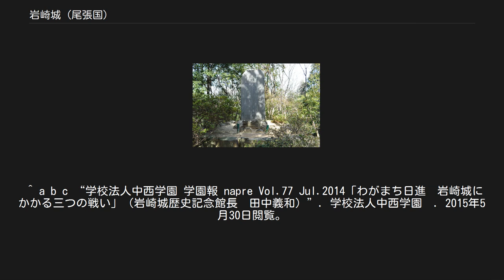岩崎城 (尾張国)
岩崎城（いわさきじょう）は、尾張国山田郡 (のち愛知郡）岩崎（現在の愛知県日進市岩崎町）に存在した戦国時代の日本の城（平山城）である。
室町時代末期（15世紀末から16世紀前葉ころ）に築城され慶長5年（1600年）に廃城となった。
もっとも古い記録によると尾張国勝幡城（現・愛知県愛西市）主・織田信秀（織田信長の父）の支城だった。
 享禄2年（1529年）、三河国岡崎城主・松平清康（徳川家康の祖父）が、織田信秀の属将・荒川頼宗の守備する岩崎城を尾張国攻略の足がかりとして兵7000を率い攻め落とした。
しかし天文4年（1535年）「森山崩れ」により清康が死去すると松平氏の勢力は岩崎城から後退し、松平氏の案内人として行動していた本郷城（現在の日進市本郷町）主・丹羽氏清が移り住み、4代続けて岩崎城主として戦国時代を生き抜くこととなる。
 天文20年（1551年）、岩崎城主丹羽氏清・氏識（うじさと）親子に対して、一族の藤島城（現在の日進市藤島町）主・丹羽氏秀親子が起こしたと伝えられる内部紛争。
 氏秀は当時17歳であった織田信長に援軍を求め、信長軍が横山（現在の日進市岩崎町北高上付近）に差し掛かったところ、信長軍の進軍を聞きつけ待ちかまえていた岩崎丹羽軍が急襲し信長軍は敗退、氏秀親子は三河へ逃げ延びた。
 この戦いは、寛政2年（1790年）3月丹羽氏福が丹羽氏の事績を著した「丹羽氏軍功録」のみに出てくる記述であり、真偽のほどは定かではない。
 天正12年（1584年）に起きた岩崎城の戦いとは、小牧・長久手の戦いのうち長久手の戦いの緒戦となった戦いである。
両軍の膠着状態を打ち破るため、秀吉方によって実行された「三河中入（なかいり）」作戦を阻止し、池田軍の進軍を止めたという点で大きな功績を残した戦いであった。
この時の当主・丹羽氏次はこの戦いで弟の氏重を失ったが、家康からの信頼を得てその後の戦いにも多くの功績を挙げることとなる。
 長久手の戦いの後、落城した岩崎城が再建されたかは確かではないが、慶長5年（1600年）関ヶ原の戦いで丹羽氏次は徳川方として参戦、その功績を認められ三河国伊保（現在の愛知県豊田市）1万石の大名として栄転し、岩崎城はここで廃城となる。
 岩崎城址公園内の「忠義碑」（2014年2月13日撮影） 廃城後は300年以上も整備されることは無く、本丸跡は畑となっていた。
明治43年（1910年）に旧尾張藩士らの手により、岩崎城の戦いで戦死した丹羽軍将兵を慰めるため、「表忠義」の題を持つ記念碑が本丸の櫓台に建てられた。
現在でも毎年4月9日には慰霊祭が行われている。
 また昭和62年（1987年）には、展望塔として五重構造の天守閣（模擬天守）が築城、「岩崎城址公園」として整備され、併設する岩崎城歴史記念館には岩崎城の歴史や城跡からの出土品などが展示されている。
ただし、史実を無視した模擬天守を建築する一方で、一部の遺構を破壊したため、城郭研究者の千田嘉博に批判されている。
 また整備中に偶然発見された6世紀ごろの古墳の跡も公園内に展示されている。
その他、二の丸には水琴窟を持った日本庭園が造られている。
 「表忠義」 岩崎城在名古屋之東南距岡崎北距小牧各数里小牧之役城主丹羽氏次従徳川氏之軍弟氏重留守敵将池田信輝欲襲岡崎間道潜兵過其城下氏重年甫十六患痘臥蓐聞敵至蹶然執刀而木起母氏見之喜歎交至謂日汝兄従軍汝以死禦敵我興汝共死不以為憾也取鎧授氏重拝謝揮老幼婦女避干城外妙仙寺跨白馬提長槍而出士卒感奮里民工商懐・・・ — 『愛知県史蹟名勝天然記念物調査報告書』「岩崎城址」大正15年より抜粋 台地の先端部を堀切で分断して平山城を形成している。
周囲を土塁・空堀・帯曲輪で囲まれた本丸には、東南部に建造物・西北に人工的に土を盛り上げて作った櫓台（標高・約66メートル）が備わっていた。
また本丸の馬出とも言える二の丸など、いくつかの曲輪が本丸の周囲を固めていた。
空堀は当初は薬研堀であったが、後に一部は箱堀に作り変えられていたことが調査で判明している。
 ^ a b c “学校法人中西学園 学園報 napre Vol.77 Jul.2014「わがまち日進　岩崎城にかかる三つの戦い」（岩崎城歴史記念館長　田中義和）”. 学校法人中西学園　. 2015年5月30日閲覧。
 ^ 戦国時代に廃され、愛知郡と春日井郡に分割編入。
今の日進市は全域が愛知郡に含まれている。
 ^ “岩崎城歴史記念館”. 文化遺産オンライン　. 2015年5月30...